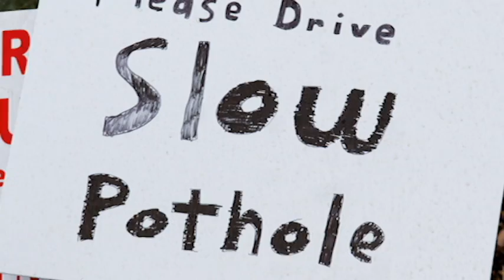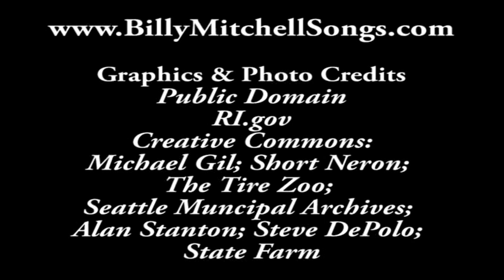Potholes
Parody about Rhode Island roads.